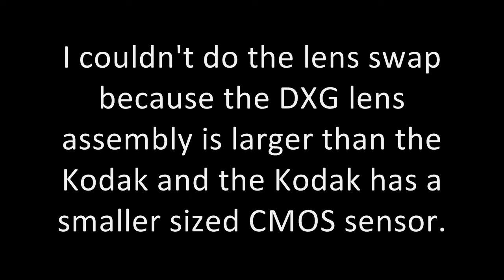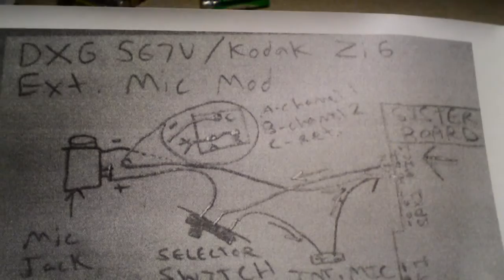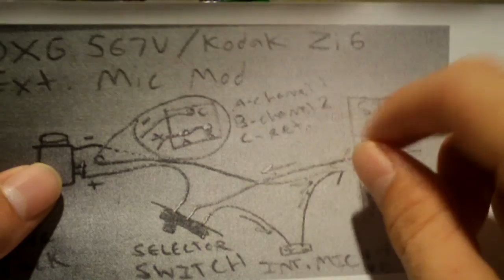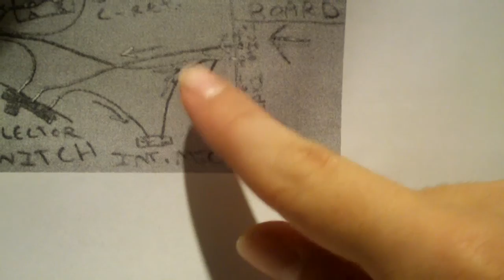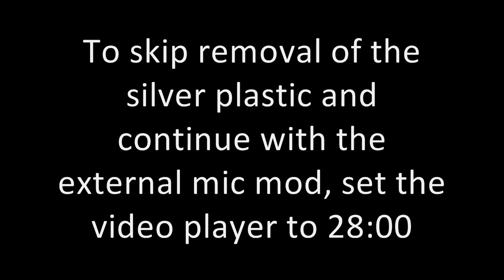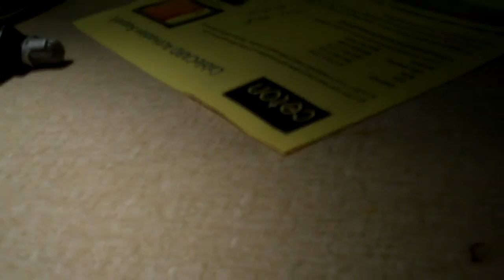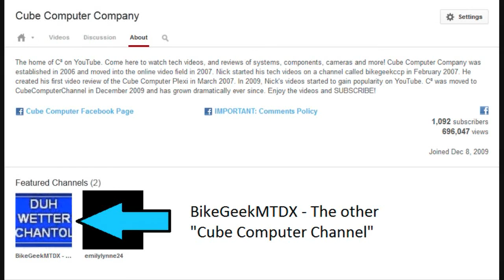Installing external mic jack on my 2nd Kodak Zi6 video camera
This is a rather long (and possibly boring to some) video of me performing an internal/external mod to my second Kodak Zi6 video camera to give it an external mic jack.

When commenting, please remember that comments containing nasty language or harassment directed at someone are not allowed here. This policy is not to stifle criticism or for censorship, rather to keep my channel and it's videos clean for all viewers.